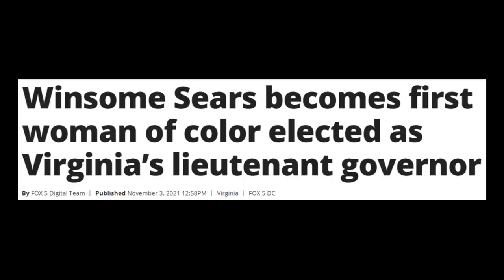Black Woman on the "Wrong Side" Is Elected...Gets Diagnosed with Internalized White Supremacy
Joy Reid and her guest are so disconnected from reality it ain't even funny.

Trends